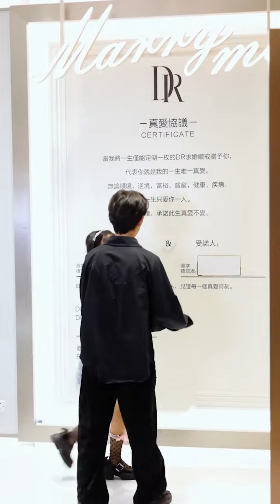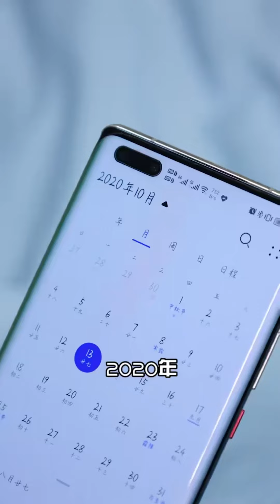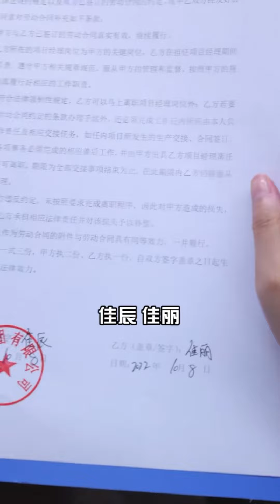美女間諜為完成任務假扮成傻子接近霸總，趁霸總不在時盜走霸總公司機密，殊不知霸總是她的未婚夫！ 【千金小佳麗】